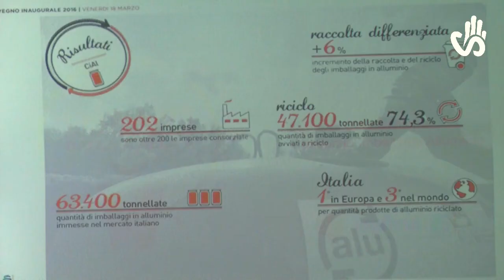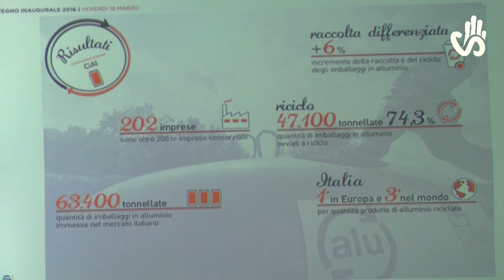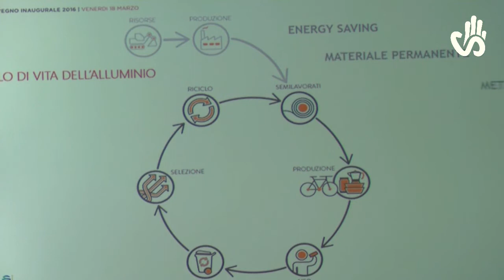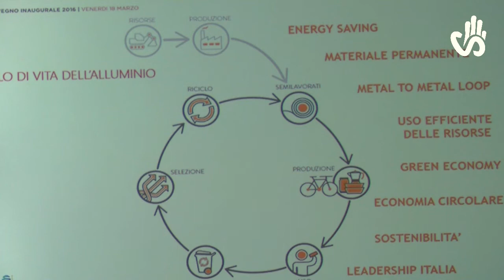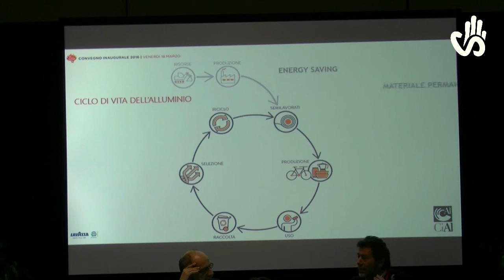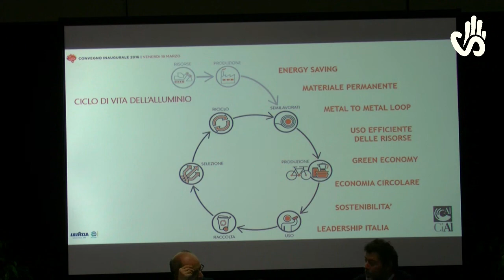L'alfabeto dell'economia circolare: M, come Materia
Riscrivere in una chiave più sostenibile il modello di sviluppo che ha dominato l’economia e gli stili di vita nell’ultimo secolo e preservare il pianeta a vantaggio delle generazioni presenti e future. Ecco la grande sfida che aspetta e sulla quale porteranno il loro contributo:
A come agricoltura - Andrea Calori, Presidente Urgenci rete internazionale di produttori
B come Blue economy - Marco Moro, Edizioni Ambiente
C come carta - Carlo Montalbetti, Comieco
D come design sistemico - Franco Fassio, Unisg
E come efficienza - Sergio Zabot, Politecnico di Milano
F come Food Policy - Andrea Vecci, Associazione Economia & Sostenibilità
G come giacimenti urbani - Donatella Pavan, giornalista
H come H2O - Diego Parassole
I come innovazione - Stefania Furfori, Lavazza
L come lavoro - Emanuele Patti
M come materia – Gino Schiona Cial
N come new economy - Giovanni Petrini, imprenditore sociale
O come obiettivo - Massimiliano Lepratti, Direttore Università della Sostenibilità
P come progettazione e Q come qualità - Luca M.F. Fabris, Politecnico di Milano
R come riciclo - Mauro De Cillis, Amsa Gruppo A2A
S come sharing economy – Fabio Terragni
T come terreno - Massimo Centemero, CIC
U come upcycle - Laura Gallo, Il Giardinone
V come visione - Andrea Di Stefano, Novamont
Z come zero sprechi – Anselme Bakudila Mbuta, coordinatore nazionale commissione ambiente Slow Food
In occasione di "Fa' la cosa giusta!", fiera del consumo critico e degli stili di vita sostenibili.